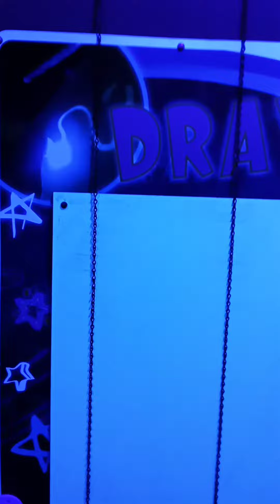Austin Aquarium draw with light